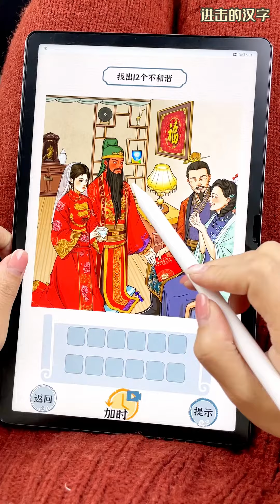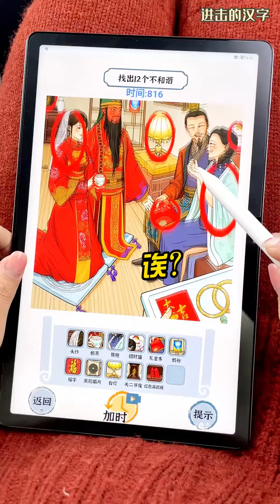关二爷 你怎么还整上了西式婚礼了